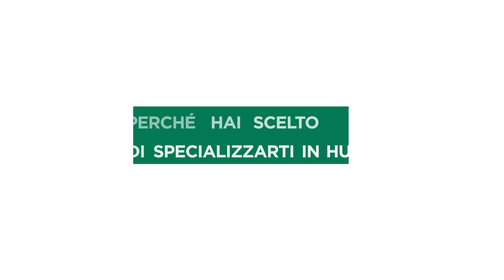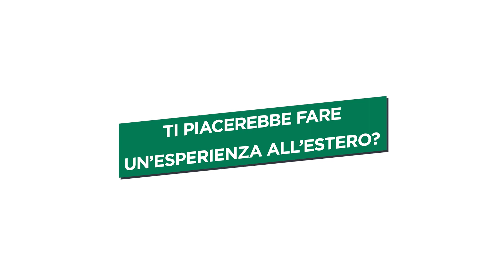SSM Medicina Nucleare – Voce alla specializzanda Roberta Zanca